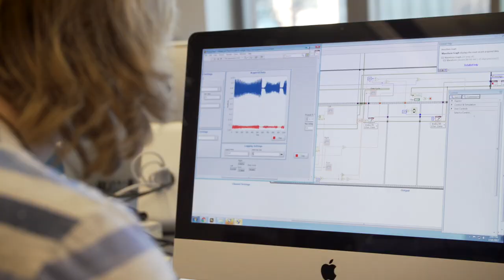Take Advantage of the Liberal Arts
"What it means to be an Ole, I believe, is that you're engaged in the community" — Brian Nevins '19

Take the time to engage and make friends in all different areas of the community and learn from them.